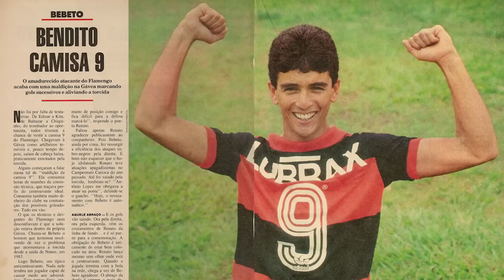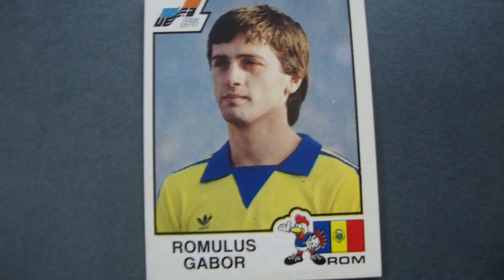5 CRACKS y MENTIRAS que SALIERON del MUNDIAL SUB 20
Tradicionalmente los mundiales sub 20 son el torneo donde las futuras estrellas del fútbol dan sus primeros pasos en el panorama internacional. Sin embargo, no todas las figuras que deslumbran en estos campeonatos acaban con las carreras más brillantes.

Para demostrarlo, armamos este top con 5 cracks y 5 mentiras que surgieron tras romperla en el torneo más importante del fútbol a nivel juvenil.